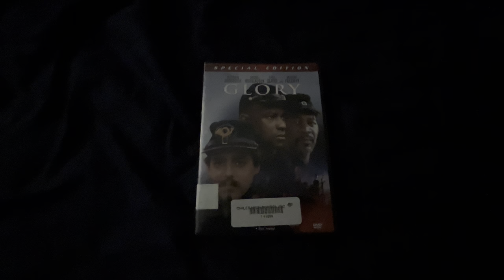Opening to Glory 2006 DVD (2007 reprint; Disc 2)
1. Columbia TriStar DVD logo
2. DVD menu
3. FBI Warning screen
4. Warning/Attention screens
5. “This film has been modified…”
6. TriStar Pictures logo